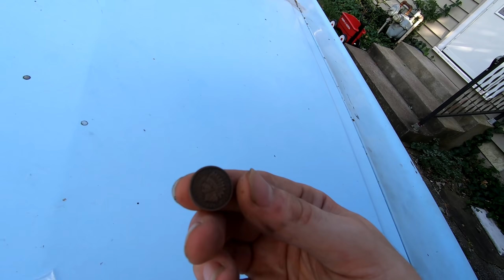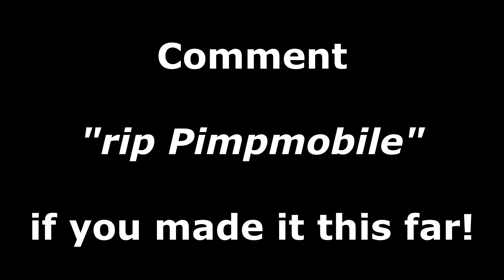THE PIMPMOBILE BLEW UP!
BUY SOME SEXY RNTV MERCH!! Please! :)

                                             SOCIAL MEDIA!!!

Skype: dippintwinz

PS4: Red_neckTv